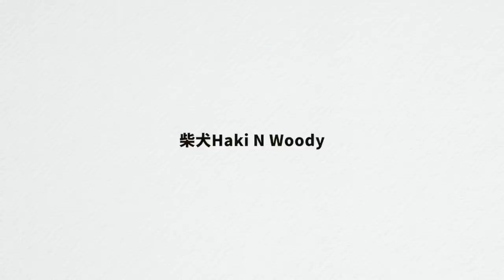带柴犬出门玩 遇到超大乌龟 柴柴：没用的知识又增加了！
托两只小狗的福！上周末去以诺家做客，从网友到线下面基也不过短短两周。见到了很有爱的以诺小朋友，和超级可爱的以诺一家（爸爸妈妈，弟弟还有年轻温柔的外婆）。

事先就跟以诺妈妈沟通了小狗和小朋友见面的细节，包括提前告知以诺不要尖叫，要慢慢地轻轻地靠近狗狗。我还额外准备了很多零食，让以诺喂给Haki和小woo，这样一下子友谊就建立起来啦！

无论狗狗看起来多么友好与温顺，和小朋友相处时一定要全程有成年人监督。小朋友往往因为没轻没重，常常无意中做出令狗狗焦虑害怕的行为，比如揪毛、拽尾巴；在还不熟悉的时候就把脸靠近狗狗，甚至整个身体压在狗狗身上等。这些动作会令狗狗非常紧张，是在初次见面时非常危险的行为。

在小朋友和狗狗首次见面时，请告诉小朋友要尊重爱护狗狗，不要奔跑尖叫，而是慢慢地靠近狗狗，站在狗狗身边，取得狗主人同意后再轻轻摸狗狗。

只有在安全地前提下，人类幼崽和小狗才能更愉快地玩耍呀！

希望大家喜欢这期视频哟！不要吝啬留言呦！

Haki N Woody爱用品 Products Haki N Woody in use

Haki ：3岁柴犬，体重35磅| 3 Years, 35 Ibs

Woody：1岁柴犬，体重23磅| 1 year old, 25 Ibs

Amazon好用物品集合

【Clicker|响片训练】

【Woody’s harness |小Woo穿的蓝色胸背带】

 Ruffwear Hi Light Harness（ Size: S |尺码: S）

【Haki‘s harness |Haki的橙色胸背带】

Ruffwear Front Range harness 中号：

【Haki N Woody’s reflective collar| Haki和Woody都在用的反光项圈 】

Ruffwear Crag Durable, Reflective Dog Collar (Size: 14-20|尺码：14-20）

【Haki N Woody’s lockable leash| 可以锁住的牵引绳】

Ruffwear Knot-a-Leash with Carabiner (Size: L |尺码：大号）

【Car seat cover|汽车后座狗狗罩 （我们买的停产的，这款类似）】

【Car seat belt for dogs| 狗狗安全带（长途的话我们会绑上安全带0】

【Dog waste bags| 拾便袋】

【Dog shampoo |最近在用的狗狗沐浴露和护发素】

【Furminator Dog Dual Brush | 很喜欢用的一把梳子】

【Dog Brush for Grooming and Shampooing |狗狗洗澡橡皮刷】

【Ruffwear K9 Float Coat Dog Life Jacket| 狗狗救生衣 游泳或者去海边时用】

（Haki size:M）

 【Red Dingo Classic Dog Harness |夏天和去海边用的胸背带]
(Haki size: M)

本视频非商业合作视频。信息栏中包括返佣链接。通过链接购买并不会改变产品价格，但是可以支持频道获得一笔小小佣金。如果大家愿意的话，可以当做打赏给两只狗狗一块小饼干：）